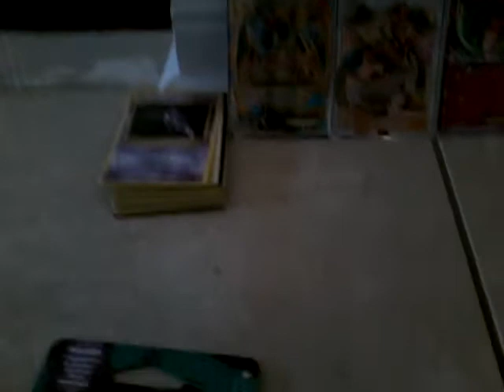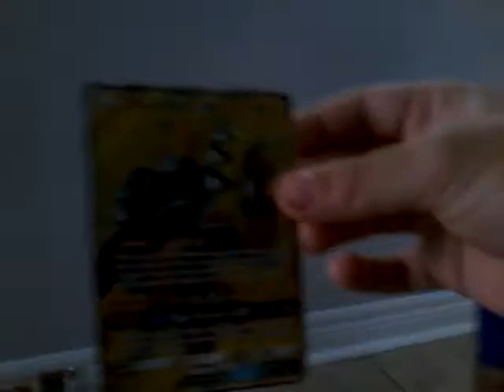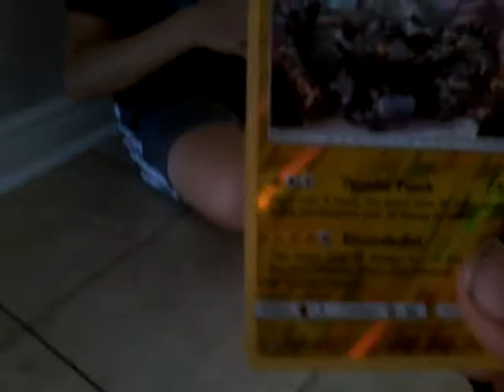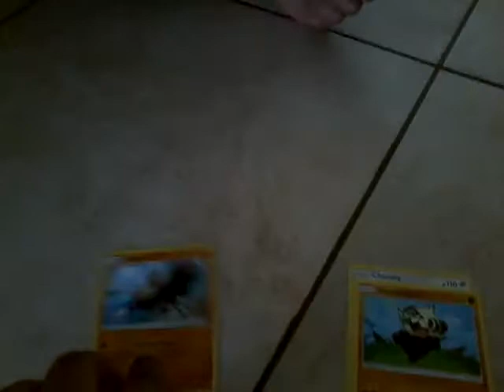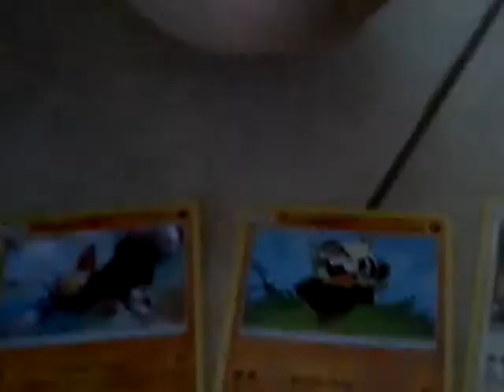Pokemon pack opening part 3